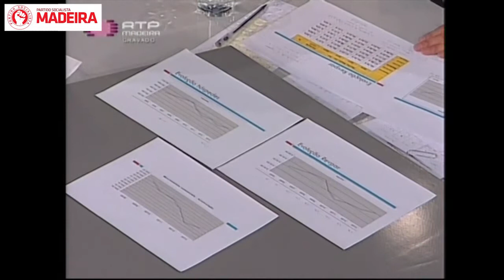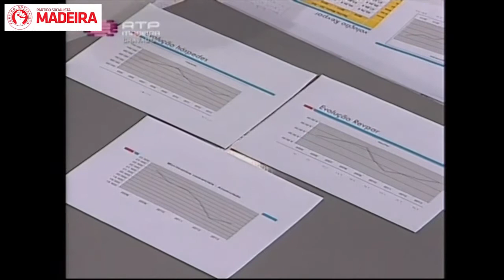Carlos Pereria, Regionais 2015 RTPM, 27012015